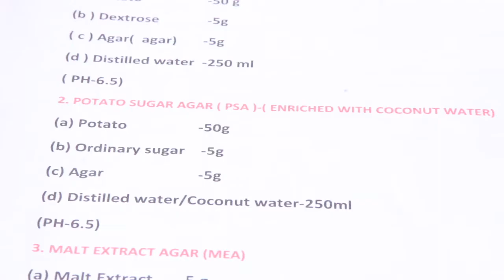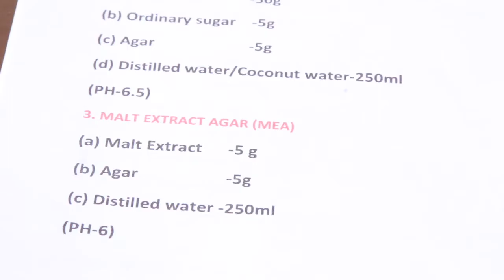Low cost mushroom spawn production technology-part -1